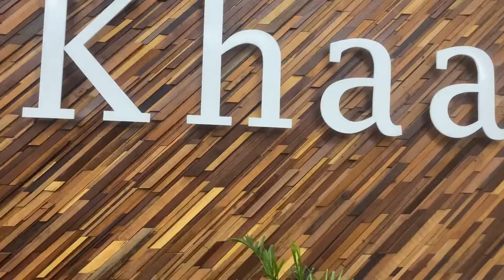Iftar buffet in lahore ! Iftar party with friends! Shopping💕